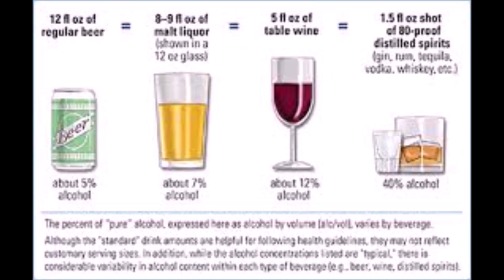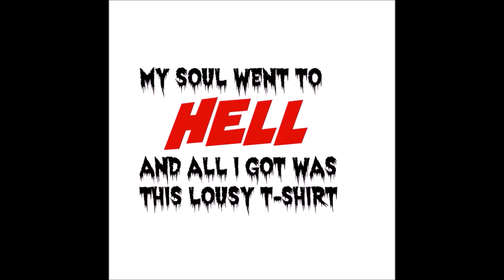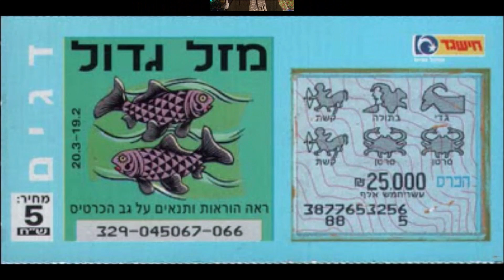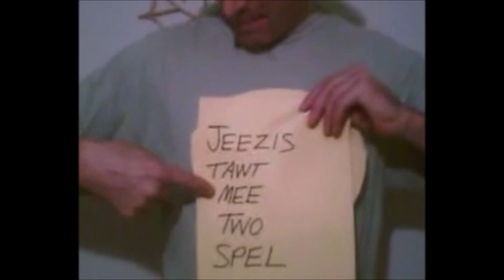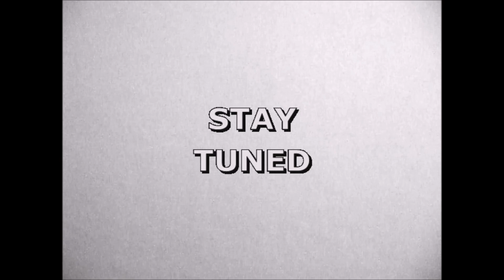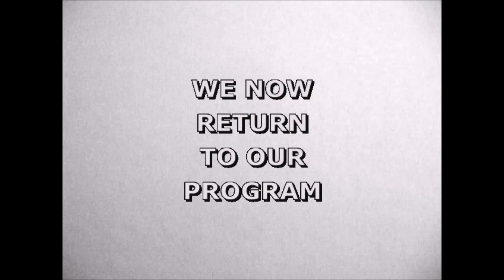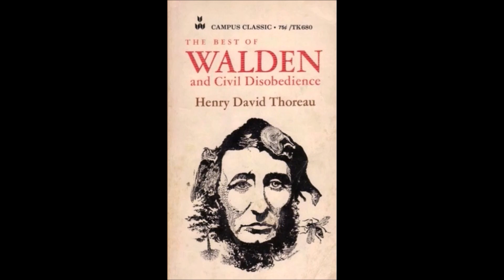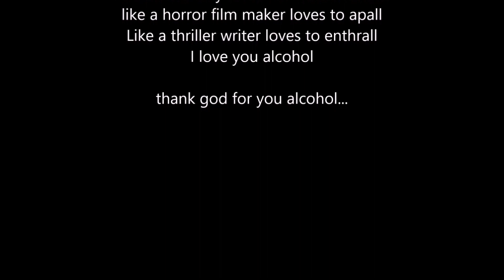TODDS HOLIDAY GREETING DISK 2018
It's A Porta Potty Christmas!
A downsized, eco-friendly,
carbon footprint reducing
holiday video.
Including details
about life in a Porta Potty, little
known facts about Jesus, and
a musical tribute to Alcohol,